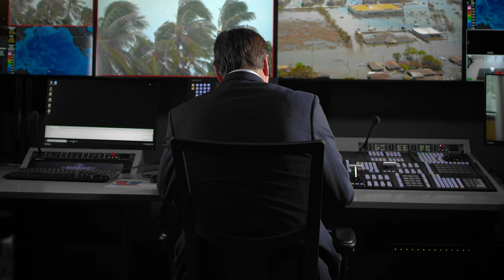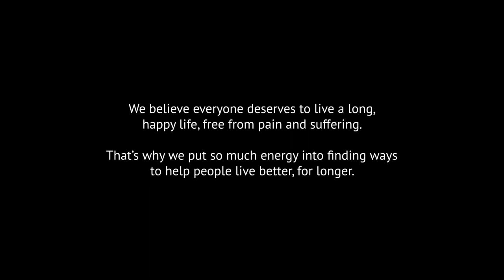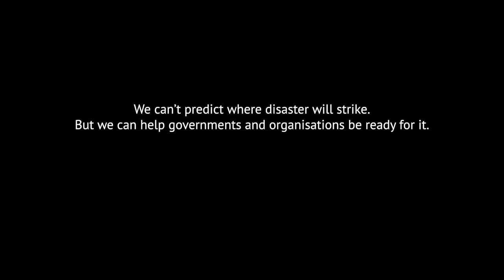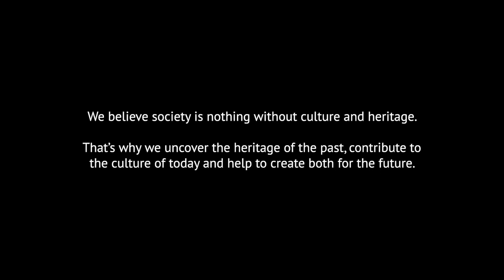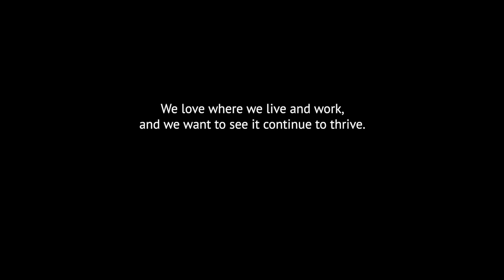Bournemouth University - To learn is to change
Our motto at BU is Discere Mutari Est – to learn is to change. It’s a principle that runs through everything we do across education, research, professional practice and public engagement. When you join BU, you become a part of a learning community that strives to make an impact on the world around us – aiming for a more sustainable, inclusive and healthy society.

Discover our BU story in this special video released for our 30th year of university status.